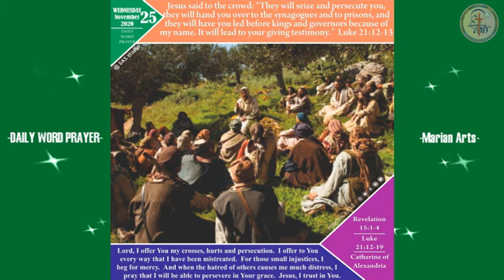Daily Word Prayer || 25-11-2020 || Marian Arts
Title: Daily Word Prayer || 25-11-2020 || Marian Arts
Program Producer: Marian Arts: Creative Portal of Evangelization
Host: Rev. Fr. Jibin Kumblathan
Edit: DAS Studio
Graphics: Marian Arts